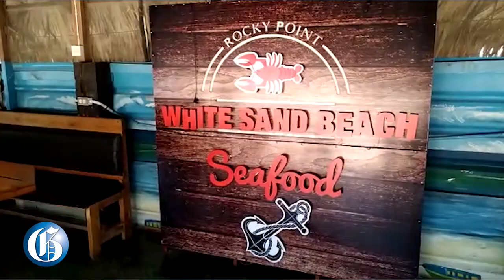Nicholas Graham on police radar since 2016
When placard-bearing residents of Rocky Point mounted an angry protest against a police detention three days after a mystery plane crash-landed on January 23, it was a flash point that elevated a little-known Clarendon power broker to a national profile. Police and soldiers held 44-year-old businessman Nicholas Graham, better known as ‘Pitty’, and conducted searches of his home in the seaside community as theories swirled about whether the deregistered 12-seater plane was on a drug mission.